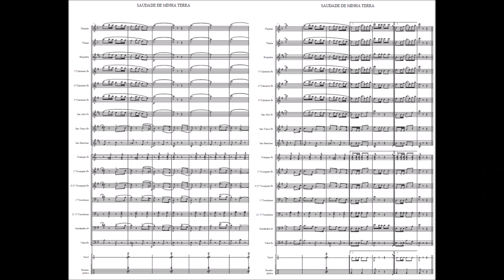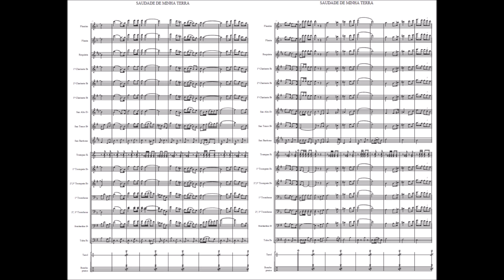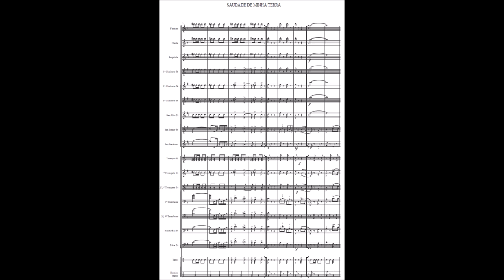Dobrado Saudade de Minha Terra - Score (Grade)